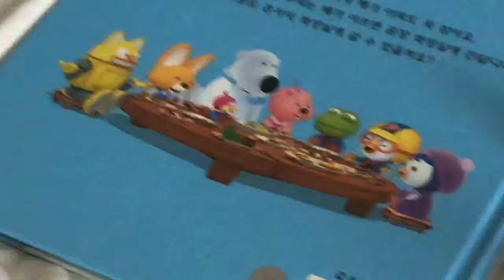Snap Circuits 203 Fun with Sounds